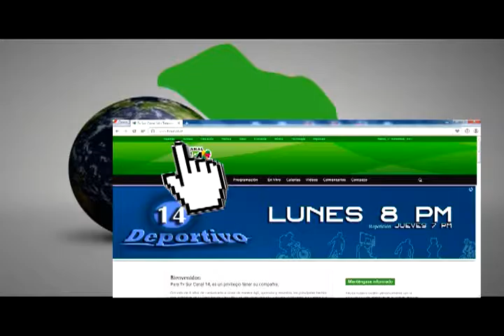Don Carlos Morales, el conocido “Perolas”, es el invitado en Tras las Huellas de la Historia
Si usted escucha el nombre de Carlos Morales, tal vez le cueste saber de quién se trata, pero si escucha el apodo “Perolas”, de una vez recuerda a un hombre con 53 años de carrera en la barbería, el padre de una leyenda del fútbol generaleño y un hombre alegre con grandes anécdotas.